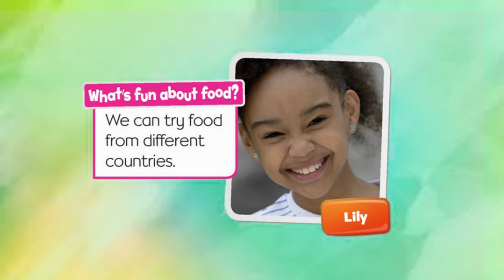4th grade - Vocabulary - Unit 4